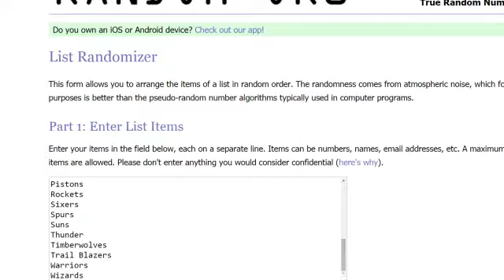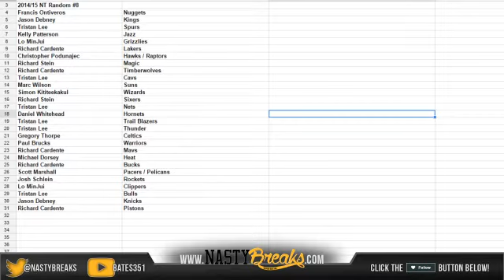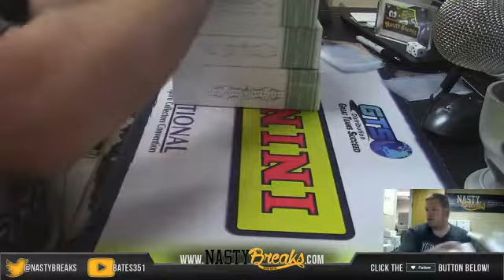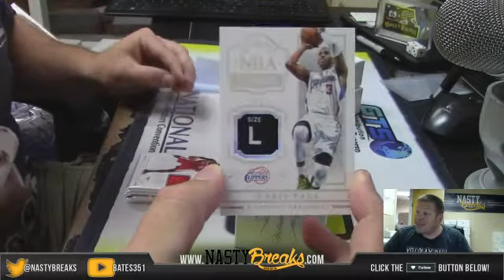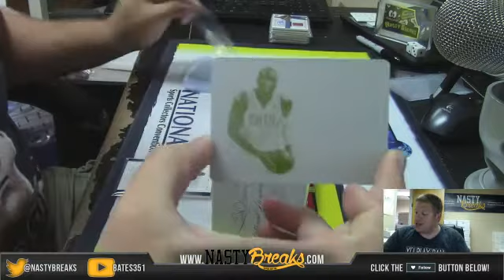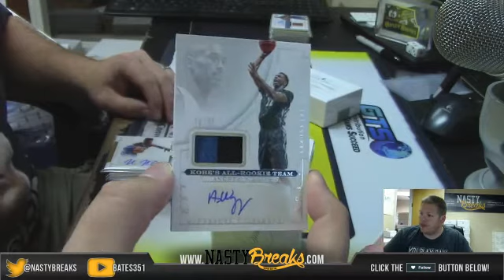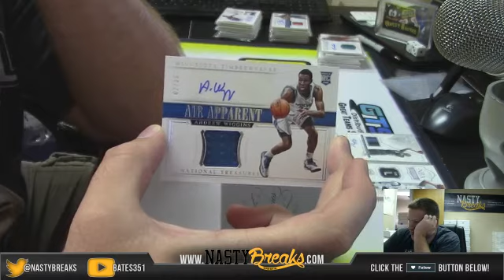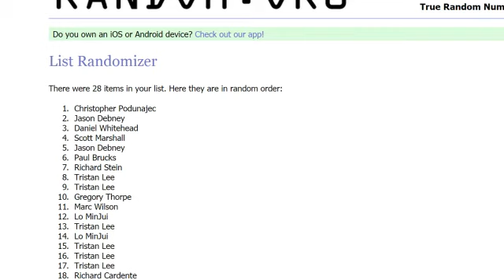2014 15 National Treasures Basketball Full Case Random #8